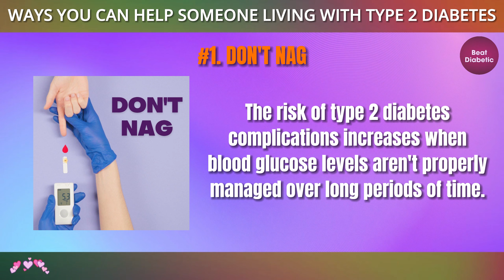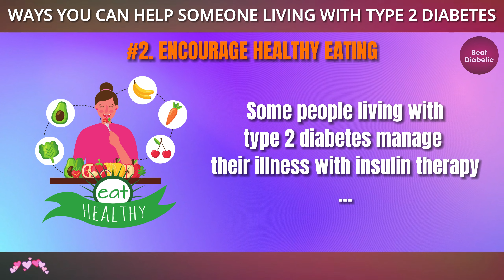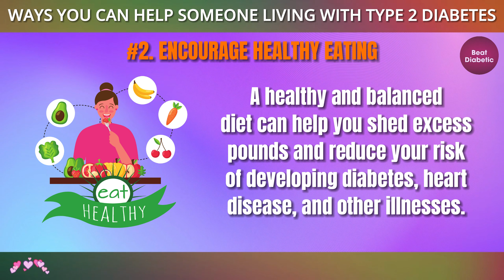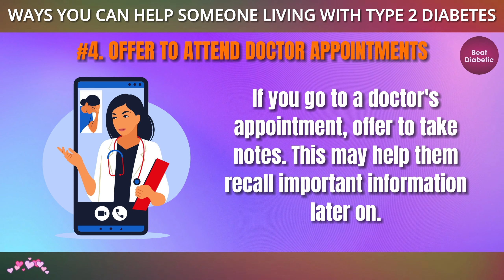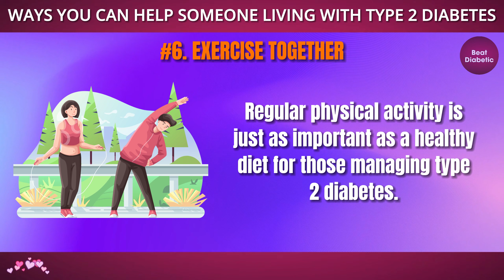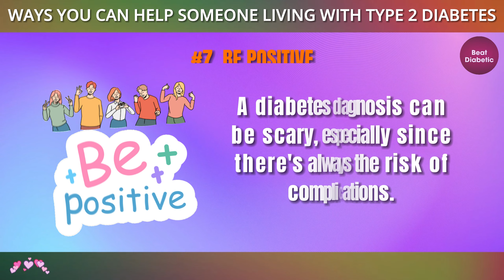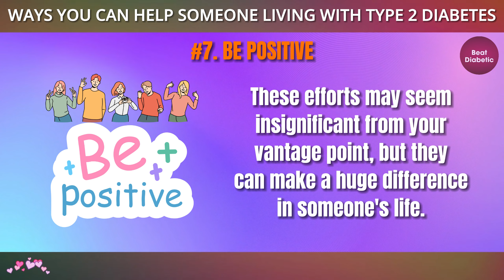7 Ways You Can Help Someone Living with Type 2 Diabetes | Beat Diabetic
7 Ways You Can Help Someone Living with Type 2 Diabetes | Beat Diabetic
⏱Chapters:
00:00 Intro
00:39 Don’t nag!
01:14 Encourage healthy eating
02:30 Attend a diabetes support group with them
02:55 Offer to attend doctor appointments
03:40 Be observant to drops in blood sugar
04:21 Exercise together.
05:22 Be positive